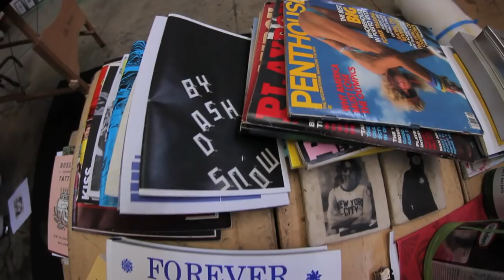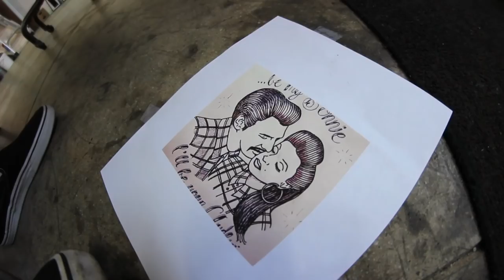MY GANGSTA LITTLE SISTER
Caught up with my little sister Natalie who is a pre-school teacher and a Los Angelino to the bone!